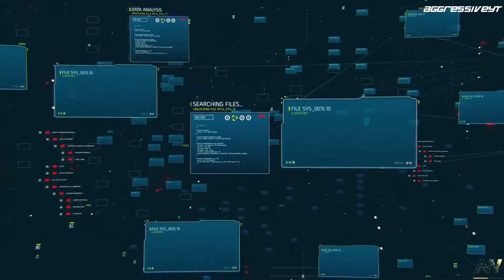Call Of Duty Advanced Warfare - Mision 8 - Sentinel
1080p, 60 Fps, Gráficos En Medio

Like Y Subscribite Para Mas